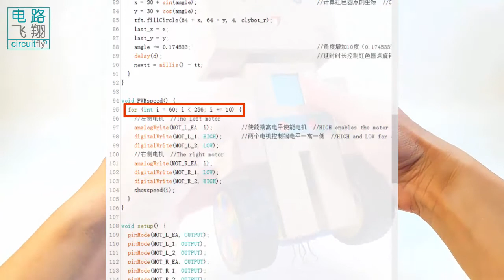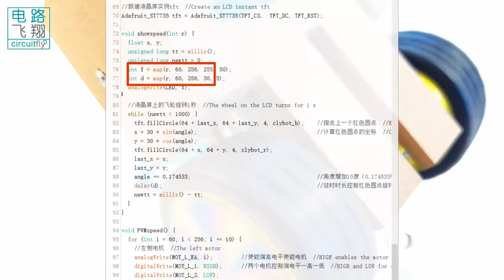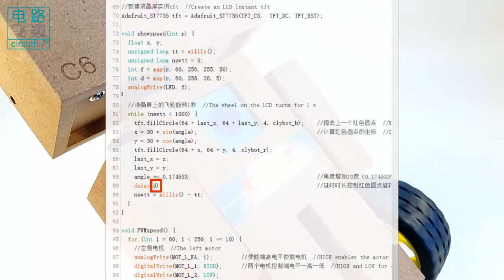C6 2 13B 飞轮指示电机转速 -clybot C6自平衡寻线机器人Self-balancing line following robot